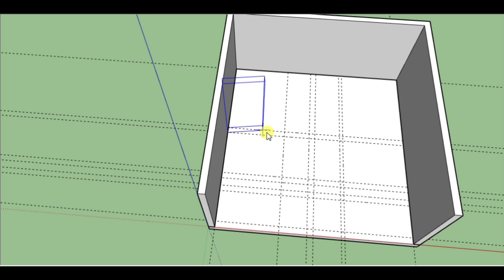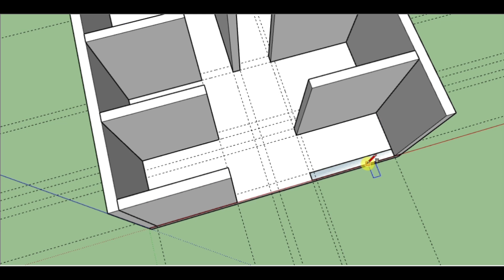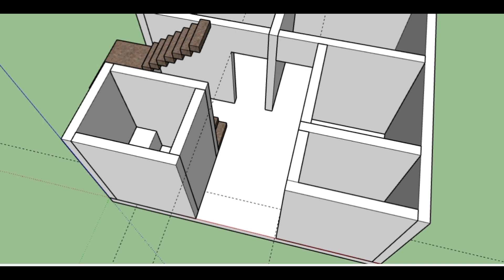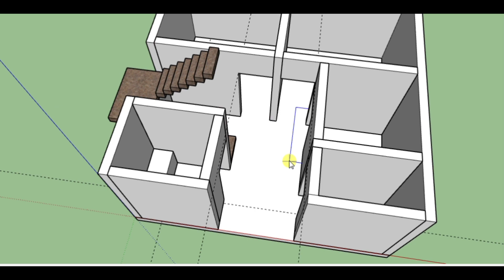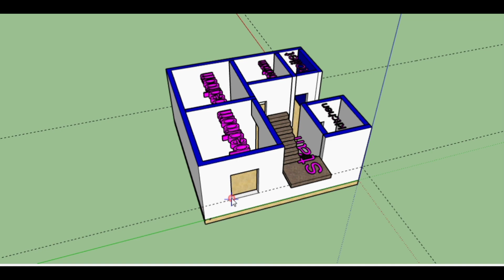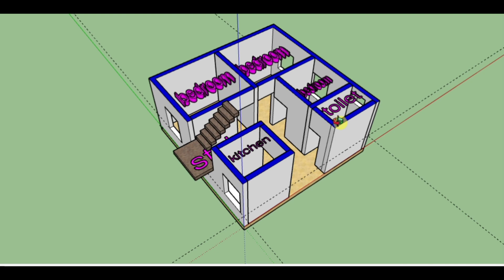25 x 25 house plan 3d गाँव में घर का नक्साhouseplan